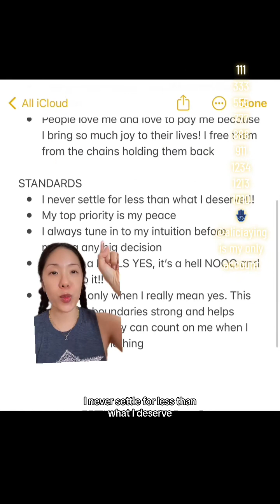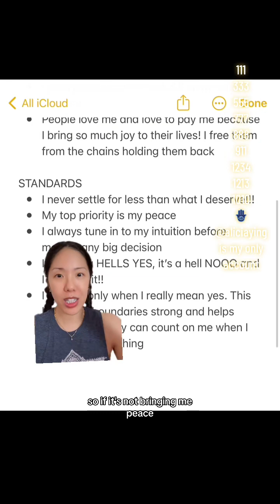Visionary Leaders: Step into your next level identity— all resources will be available to you now!!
Get my Dream Life Workbook to help you step into your best self and create your best life!

Or book a Psychic Coaching Session where I'll channel your spirit team and angels for you!
You can ask as many questions as you want and you'll get a custom tailored practical action plan at the end to help make your dreams come true faster!!